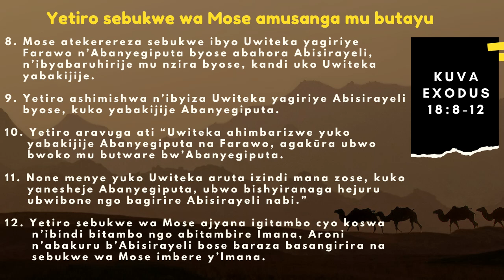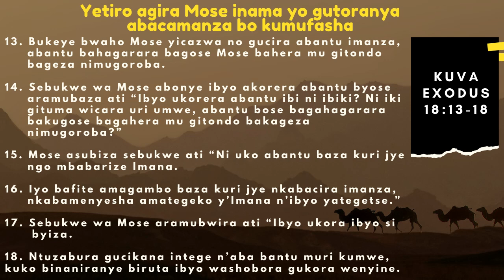AMASENGESHO Y'IMINSI 40 YO KUBOHOKA / Umunsi wa 18_ 25/03/2021